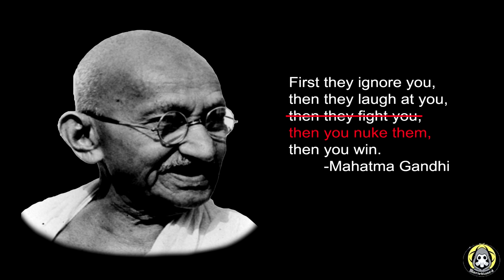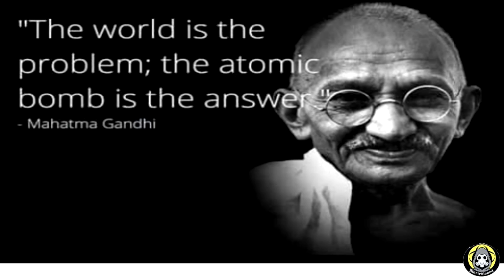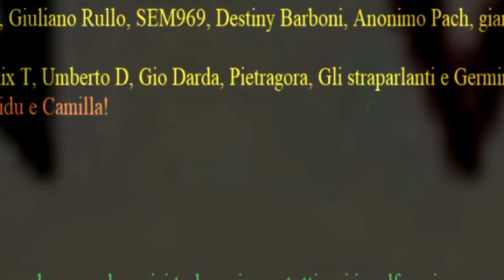La Filosofia di Mahatma Gandhi